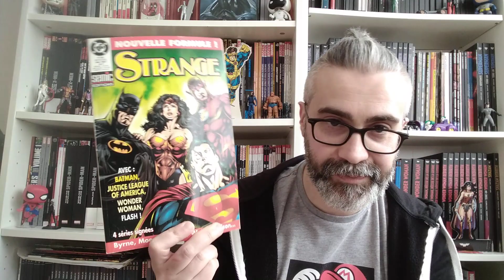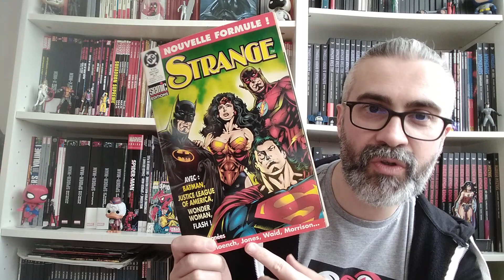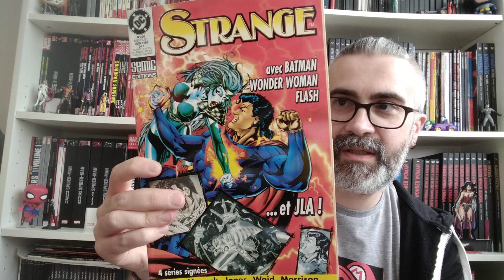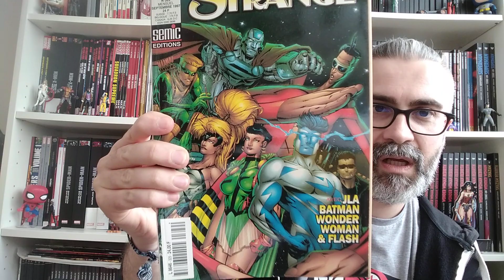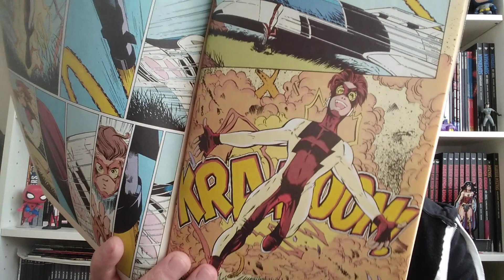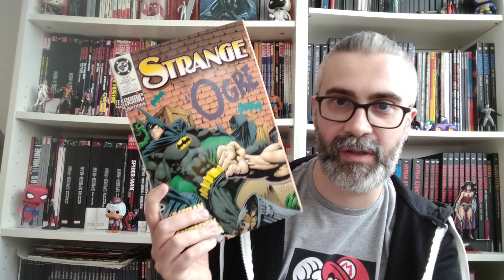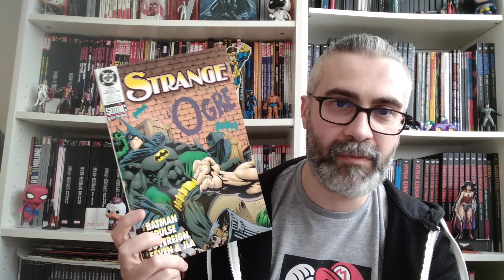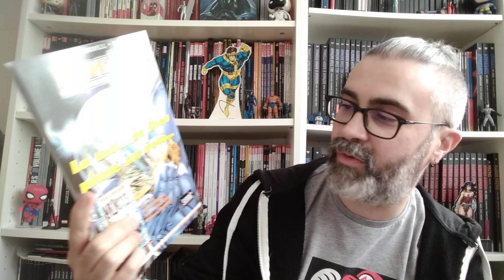Quand Strange passa de Marvel à Dc comics🧐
Décembre 96, Sémic publie un message pour annoncer la fin de la licence Marvel chez eux...Mai 97, Strange réapparaît en kiosque avec quelques changements 😎